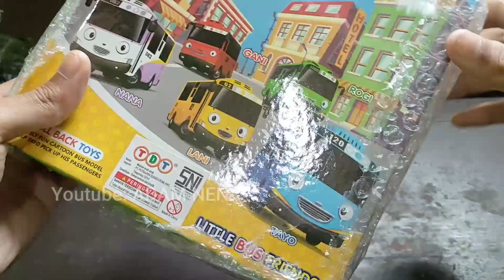DAPAT PAKET BUS TAYO BANYAK GUYS